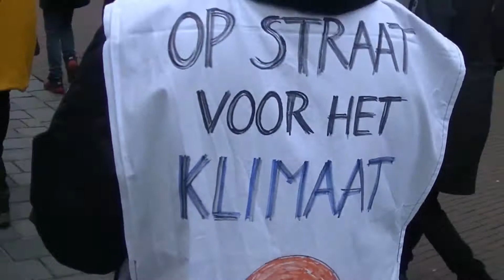Red het klimaat in Zeeland Nederland 2021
Red het klimaat wereldwijd is ook een crisis die men niet mag vergeten, dit was de betoging in 2019 , door opwarming van de aarde krijgen we stormen en klimaatverandering en het is absoluut van belang dit samen aan te pakken ! Stop BV de verkoop van vervuilende auto's ! Opmerkelijk aan de klimaatverandering is de snelheid waarmee het gebeurt. De zeespiegel stijgt, de ijskappen smelten en de stormen worden heviger.